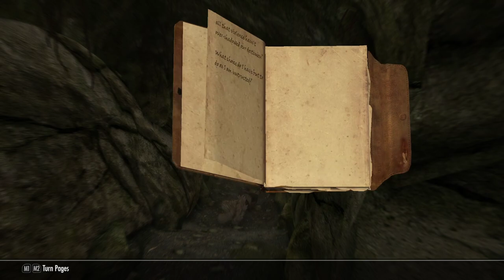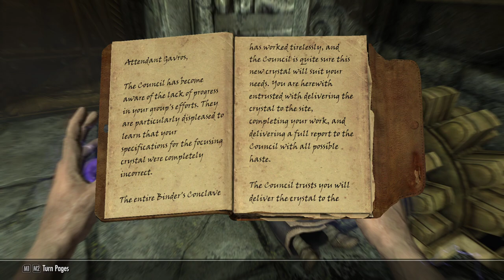Can I Beat Skyrim Anniversary Edition Legendary Difficulty? Part 11 🔥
Hello ladies and gentlemen and welcome to my TESV Skyrim Anniversary Edition (Legendary Difficulty) / Livestream Twitch

🔥 Being a new channel, I offer to provide you with consistent uploads and, hopefully, enjoyable material in each video I release. The chance I have to humor someone or allow them to relax and forget about their worries is at the forefront of my mind with every video I create. Enjoy 😊

In this Part 11 of our Skyrim Anniversary Edition / Legendary Difficulty playthrough, we take on the final dungeon and make some serious progress!

If you're looking for some epic Skyrim Anniversary Edition gameplay, be sure to check out our Twitch stream! In this final part of the playthrough, we take on the final dungeon and make some serious progress.

If you're not familiar with the terms "Legendary," "Hard," and "Infinite," then be sure to check out our videos of Skyrim Anniversary Edition ! This video will teach you everything you need to know about playing the game on the Legendary difficulty.

Skyrim Anniversary Edition Legendary Difficulty Part 9 🧙‍♂️🐲💪Twitch Stream @Del Ralex

0:00 Intro
0:35 Story
2:43:00 Ending